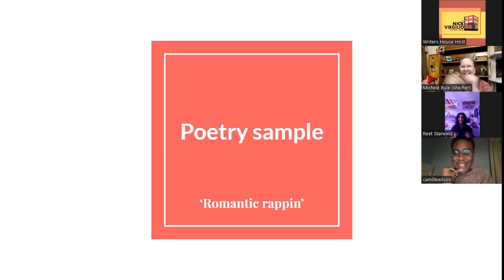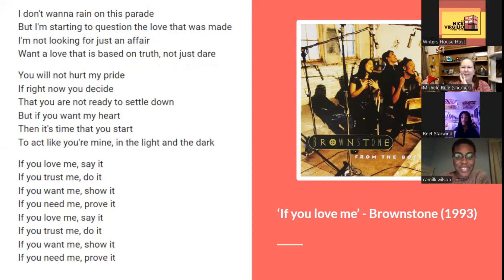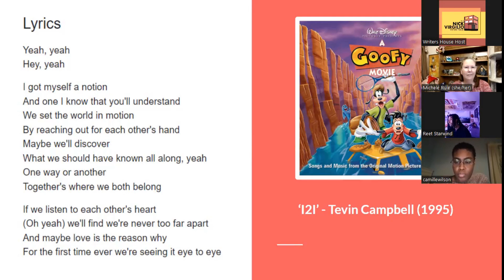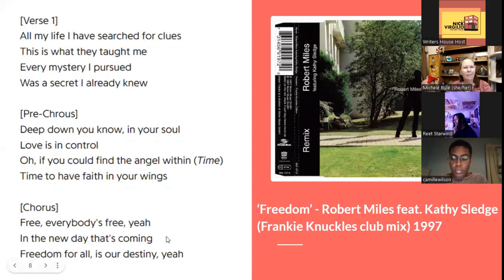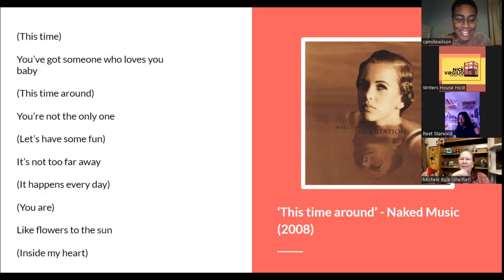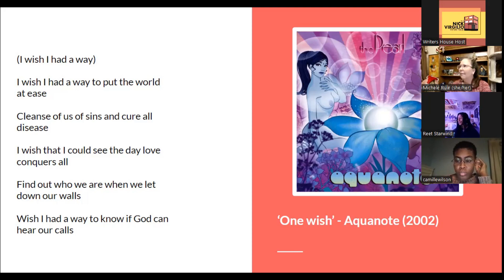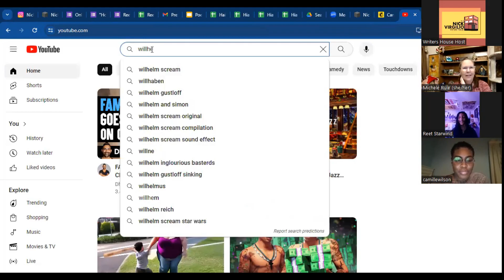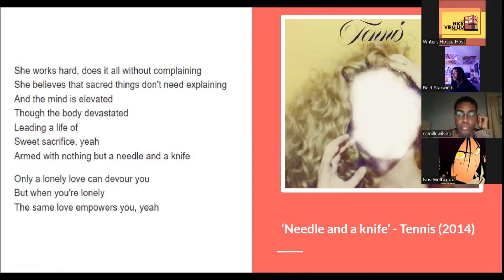Poetry in Music Workshop with Reet Starwind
A recording of one of our many free workshops, Poetry in Music with Reet Starwind. Come listen with us as we explore and breakdown lyrics in some of Starwind's favorite jams.

For more information about The Nick Virgilio Haiku Association check out our links containing our website, socials and more!

Want to share your Haiku? Submit your entry to our weekly Haiku in Action contest. Selected poems are published weekly.

Are you or someone you know in grades 7th-12th? Enter our 2024 Senryu Contest for a chance to have one of your poems published and a scholarship prize of $250.